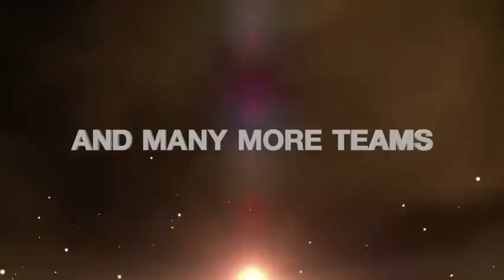MLG TKO - Fnatic vs Virtus Pro - Bo1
MLG TKO
Na'Vi vs Next